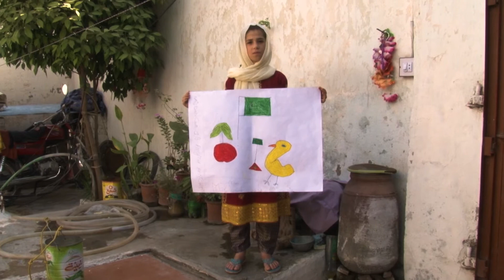My Little Duckling by Misbah, 8, Pakistan, Growing Together project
Misbah Amjad is eight-year-old. She lives in Jalozai, a remote area of Pakistan and has a hearing and speech impairment. Getting an education is one of her biggest dreams. Since there are no specialised schools in her community, she attends a mainstream school.  Her mum is afraid that she might be bullied due to her disability so she sits with her older brother in his classroom, watching as he learns.

That’s why Misbah adores the drawing sessions and play activities organised by Handicap International.

She loves animals and spends most of her time after school taking care of her pets. Her drawing shows one of her ducklings that became ill and died. Next to it is an apple, her favorite food, that she would like to feed to the duckling to make it better. Misbah wants to treat all the animals and birds that fall sick and help them to get proper food and medicine. She doesn’t want people to lose their pets like she did.

Misbah is a beneficiary of Growing Together, a project that gives vulnerable children the opportunity to play and develop. The project is funded by IKEA Foundation as part of the Let's Play for Change campaign and is implemented by Handicap International.
For more information about the aprtnership between IKEA Foundation and Handicap International please